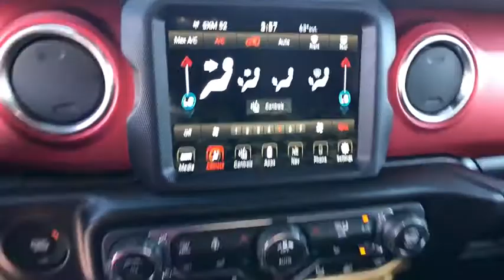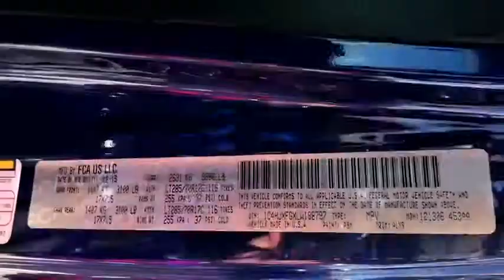2020 Jeep Wrangler_Unlimited Reno, Carson City, Northern Nevada, Sacramento, Elko, NV LW188797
2020 Jeep Wrangler_Unlimited Rubicon 4x4 - Stock#: LW188797 - VIN#: 1C4HJXFGXLW188797

NAV Heated Seats Back-Up Camera 4x4 iPod/MP3 Input Brake Actuated Limited Slip Differential Smart Device Integration Dual Zone A/C Alloy Wheels SAFETY GROUP Tow Hitch. Ocean Blue Metallic C/C exterior Rubicon trim CLICK NOW! KEY FEATURES INCLUDE: 4x4 Back-Up Camera iPod/MP3 Input Aluminum Wheels Dual Zone A/C Smart Device Integration Brake Actuated Limited Slip Differential. MP3 Player Privacy Glass Steering Wheel Controls Child Safety Locks Rollover Protection System. OPTION PACKAGES: BODY COLOR 3-PIECE HARD TOP TRANSMISSION: 8-SPEED AUTOMATIC (850RE) TIP Start Hill Descent Control 8.4 RADIO & PREMIUM AUDIO GROUP SiriusXM Traffic Plus Alpine Premium Audio System HD Radio Radio: Uconnect 4C Nav w/8.4 Display For Details Visit DriveUconnect.ca Rear View Auto Dim Mirror 1-Year SiriusXM Guardian Trial 5-Year SiriusXM Travel Link Service GPS Navigation 5-Year SiriusXM Traffic Service SiriusXM Travel Link 4G LTE Wi-Fi Hot Spot Emergency/Assistance Call 8.4 Touchscreen Display LED LIGHTING GROUP Daytime Running Lamps LED Accents Front LED Fog Lamps LED Reflector Headlamps LED Taillamps COLD WEATHER GROUP Heated Steering Wheel Heated Front Seats SAFETY GROUP ParkSense Rear Park Assist System Blind Spot & Cross Path Detection LED Taillamps TRAILER TOW & HD ELECTRICAL GROUP Class II Receiver Hitch 700 Amp Maintenance Free Battery 7 & 4 Pin Wiring Harness 240 Amp Alternator Auxiliary Switches ADVANCED SAFETY GROUP Advanced Brake Assist Full Speed Forward Collision Warning Plus REMOTE PROXIMITY KEYLESS ENTRY ENGINE: 3.6L V6 24V VVT UPG I W/ESS (STD). Price does not include $449 Dealer Doc fee taxes and license fees. Price contains all applicable dealer incentives and non-limited factory rebates. You may qualify for additional rebates; see dealer for details.